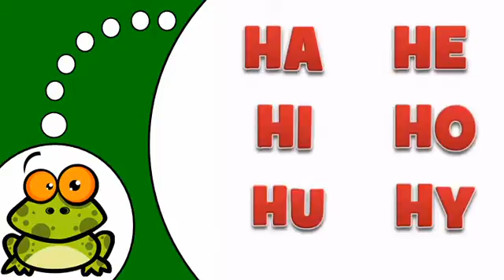Học tiếng Pháp # La Lettre H